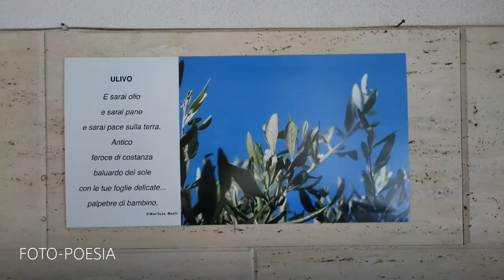FORME DELL'IMMAGINE - LA MOSTRA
Personale di arti visive di Agata Katia Lo Coco, a cura di Marilù Balsamo.
Ex mercato ittico - Castelvetrano, via S.Martino 7.
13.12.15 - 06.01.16